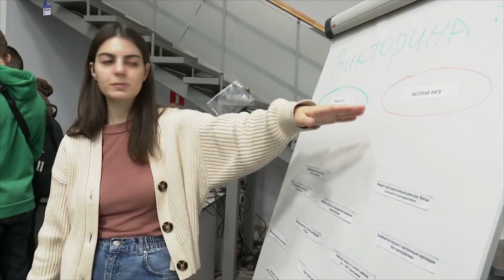Студентам НГТУ раздали презервативы в День борьбы со СПИДом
Всемирный день борьбы со СПИДом отмечают 1 декабря. Сегодня массовое экспресс-тестирование организовали в НГТУ. Здесь же студентов и преподавателей проконсультировали специалисты и вручили полезные сувениры. Акция продлится до конца недели.